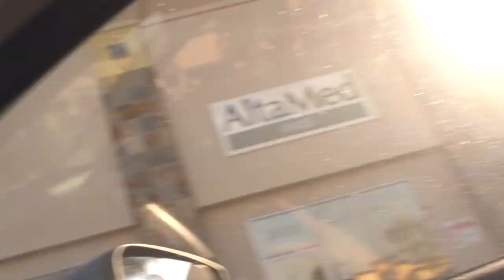Girlfriend finally told me the truth | LUIS ANGEL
Girlfriend finally tells me the truth about this! watch to find out!